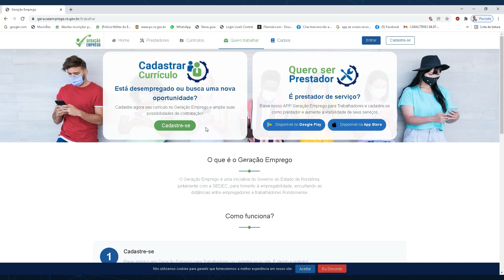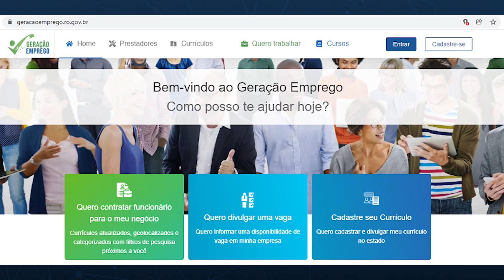TV Meridional BAND | Sistema geração emprego oferece cursos profissionalizantes